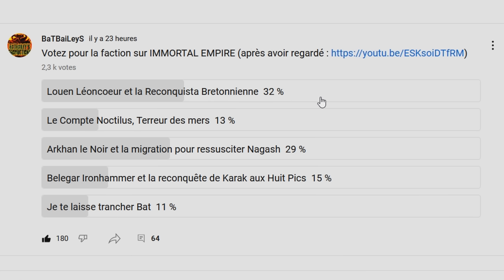⚜SI DAME LE VEULT⚜ Ép.1 - IMMORTAL EMPIRES - L'écorcheur du Moussillon - (Total War: Warhammer 3)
Voici la première partie de SI DAME LE VEULT, une série épique sur Total War: Warhammer 3 (IMMORTAL EMPIRES) avec les Brettoniens sous leur preux souverain, le Roi Louen Leoncoeur. Contre d'innombrables hordes d'ennemis, il tentera de pacifier la Bretonnie et d'unir son peuple dans une Croisade sans merci! Avec sa chevalerie sans reproche, il parviendra à occire les envahisseurs de ses verdoyantes terres, Si Dame le veult!